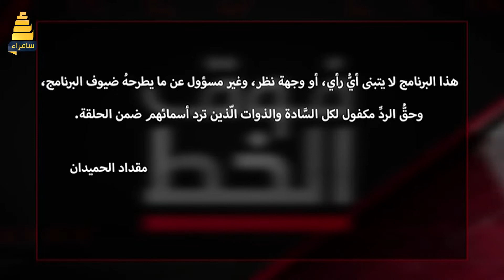برنامج فوق الخط الاحمر | رسائل الكاتيوشا مع إنهاء بريد التحالفات واستقالة الوزير